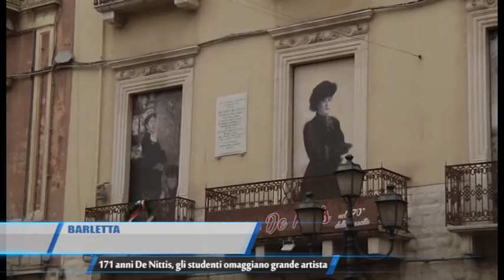TG Barletta 171 Anni De Nittis gli Studenti Omaggiano Grande Artista Teleregione 25 02 2017